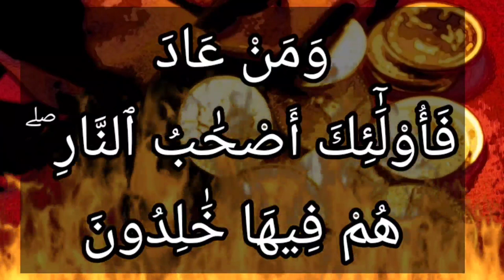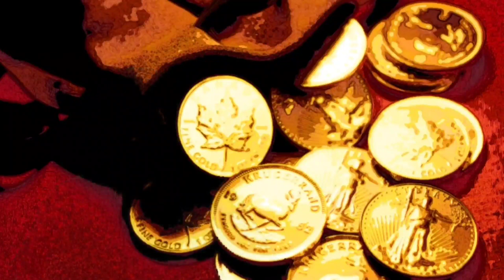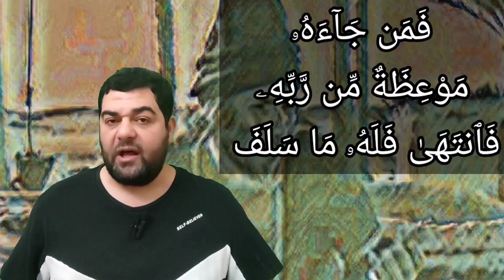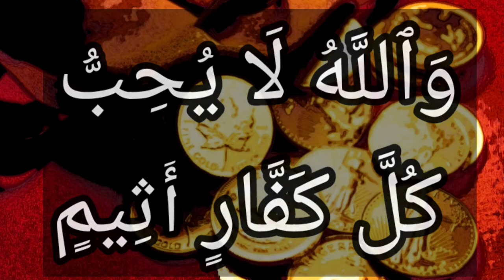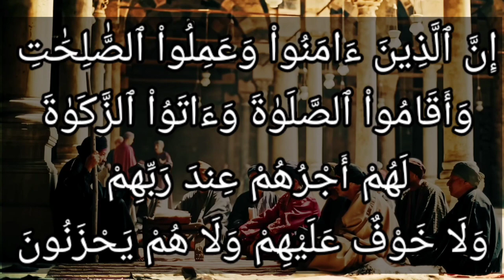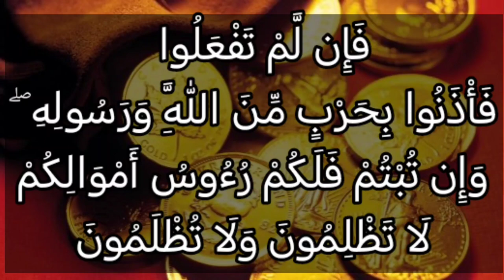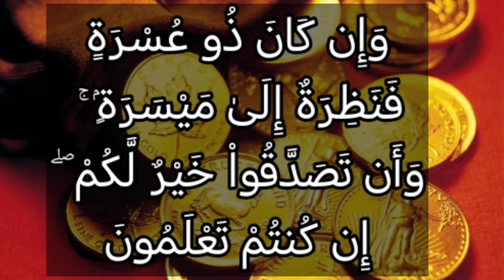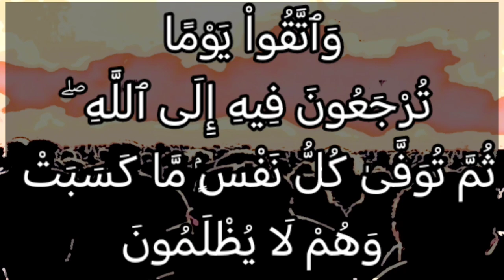آيات تحريم الربا في سورة البقرة(٢٧٥ - ٢٨١).. الخطوة الثانية للخروج من الأزمة الإقتصادية الحالية🌺🌺🌺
الَّذِينَ يَأْكُلُونَ الرِّبَا لَا يَقُومُونَ إِلَّا كَمَا يَقُومُ الَّذِي يَتَخَبَّطُهُ الشَّيْطَانُ مِنَ الْمَسِّ ۚ ذَٰلِكَ بِأَنَّهُمْ قَالُوا إِنَّمَا الْبَيْعُ مِثْلُ الرِّبَا ۗ وَأَحَلَّ اللَّهُ الْبَيْعَ وَحَرَّمَ الرِّبَا ۚ فَمَن جَاءَهُ مَوْعِظَةٌ مِّن رَّبِّهِ فَانتَهَىٰ فَلَهُ مَا سَلَفَ وَأَمْرُهُ إِلَى اللَّهِ ۖ وَمَنْ عَادَ فَأُولَٰئِكَ أَصْحَابُ النَّارِ ۖ هُمْ فِيهَا خَالِدُونَ (275) يَمْحَقُ اللَّهُ الرِّبَا وَيُرْبِي الصَّدَقَاتِ ۗ وَاللَّهُ لَا يُحِبُّ كُلَّ كَفَّارٍ أَثِيمٍ (276) إِنَّ الَّذِينَ آمَنُوا وَعَمِلُوا الصَّالِحَاتِ وَأَقَامُوا الصَّلَاةَ وَآتَوُا الزَّكَاةَ لَهُمْ أَجْرُهُمْ عِندَ رَبِّهِمْ وَلَا خَوْفٌ عَلَيْهِمْ وَلَا هُمْ يَحْزَنُونَ (277) يَا أَيُّهَا الَّذِينَ آمَنُوا اتَّقُوا اللَّهَ وَذَرُوا مَا بَقِيَ مِنَ الرِّبَا إِن كُنتُم مُّؤْمِنِينَ (278) فَإِن لَّمْ تَفْعَلُوا فَأْذَنُوا بِحَرْبٍ مِّنَ اللَّهِ وَرَسُولِهِ ۖ وَإِن تُبْتُمْ فَلَكُمْ رُءُوسُ أَمْوَالِكُمْ لَا تَظْلِمُونَ وَلَا تُظْلَمُونَ (279) وَإِن كَانَ ذُو عُسْرَةٍ فَنَظِرَةٌ إِلَىٰ مَيْسَرَةٍ ۚ وَأَن تَصَدَّقُوا خَيْرٌ لَّكُمْ ۖ إِن كُنتُمْ تَعْلَمُونَ (280) وَاتَّقُوا يَوْمًا تُرْجَعُونَ فِيهِ إِلَى اللَّهِ ۖ ثُمَّ تُوَفَّىٰ كُلُّ نَفْسٍ مَّا كَسَبَتْ وَهُمْ لَا يُظْلَمُونَ (281)